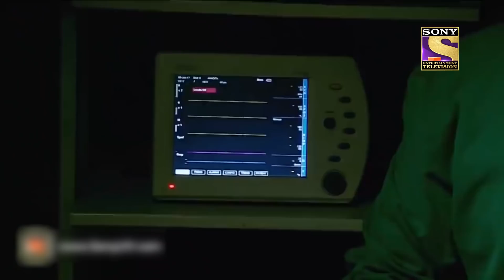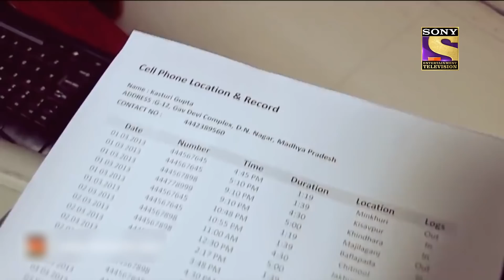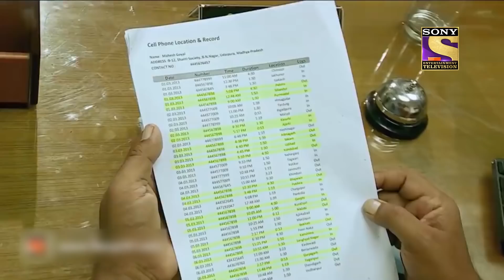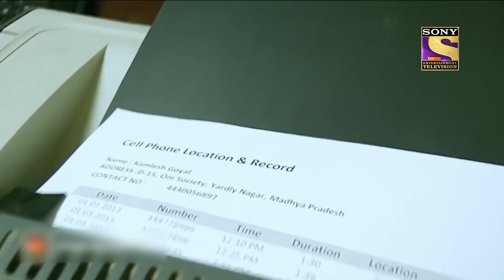City Crime | Crime Patrol | गड़े मुर्दे | Udaipura | Full Episode